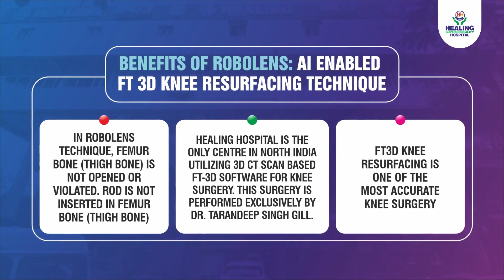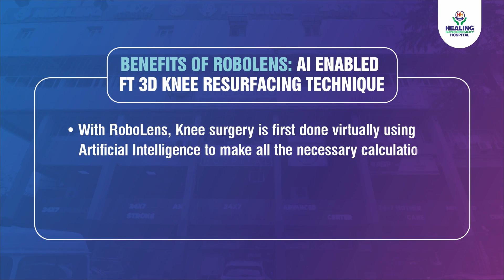Mauritius to Chandigarh: घुटने के दर्द का इलाज, एक नई तकनीक के साथ FT3D Knee Resurfacing Surgery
Patient Pradip Kumar from Mauritius shares his incredible recovery journey at Healing Hospital Chandigarh. Suffering from pain since 20 years, he considered Healing Hospital Chandigarh for surgery after understanding FT-3D Knee Resurfacing Surgery videos on the Healing YouTube channel. During his meeting with Dr. Tarandeep Singh Gill, Senior Consultant in Orthopaedics & Joint Replacement at Healing Hospital, Pradip learned about the innovative RobLens Technique and underwent the procedure. Pradip was admitted on Friday and had surgery on Saturday, and his painless recovery showcases the effectiveness of this advanced technology. NO BLOOD LOSS, NO ICU STAY – just a quick and successful recovery. Pradip strongly encourages other patients to consult with Dr. T.S. Gill, emphasizing the importance of understanding the RoboLens FT-3D Knee Resurfacing Technique at Healing Hospital Chandigarh!

✅ Here are the Patient Details:

➔ NAME: PRADIP KUMAR
➔ LOCATION: MAURITIUS (COUNTRY IN EAST AFRICA)
➔ PAST HISTORY:  PAIN IN KNEES  FROM LAST 20 YEARS
➔ TREATMENT: FT- 3D KNEE RESURFACING SURGERY

✅ MEET OUR SPECIALIZED DOCTORS
👉 DR. TARANDEEP SINGH GILL
 ➔ SENIOR CONSULTANT-ORTHOPAEDICS & JOINT REPLACEMENT (MS, MCH)
 ➔ FELLOW, SAINT JOSEF HOSPITAL, GERMANY
 ➔ FELLOW, ARCUS SPORTS HOSPITAL, GERMANY

👉 Call , 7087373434 to book your first free consultation with DR. TARANDEEP SINGH GILL, FT 3D Knee Resurfacing Specialist at Healing Hospital Chandigarh.

✅ WHAT IS FT 3D KNEE RESURFACING?

➔ It is a mere 30mins procedure.
➔ The patient can walk to the stick for 7-10 days and gradually without support.

In healing the purpose is to ensure the best technology is used and to make joint and knee replacement an easy affair for the patients as well as the surgeons.  It is to enable surgeons to deliver the best cure with powerful and intuitive tools. It does not end there! The patients are also offered a provision of complete knee physiotherapy services.

The physiotherapy department at the Healing Hospital offers an additional benefit to patients undergoing FT-3D Knee Resurfacing Surgery. This facility is equipped with cutting-edge technology and staffed by highly trained physiotherapists, technicians, and support personnel. The rehabilitation center prioritizes the swift recovery of patients and addresses their spine health following the operation. Additionally, the center provides counseling sessions, physiotherapy, and guidance on diet and nutrition management.

👉At  Healing Hospital Sector 34 A Chandigarh India, patients have unparalleled treatment facilities and care.

✅Get in touch with us:
🏠 Sub. City Center, Sector 34-A, Chandigarh